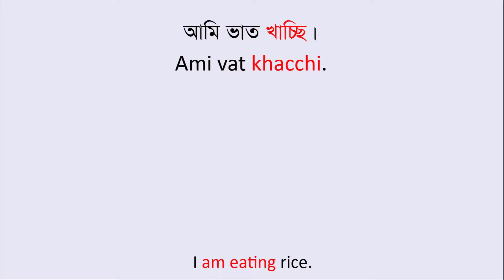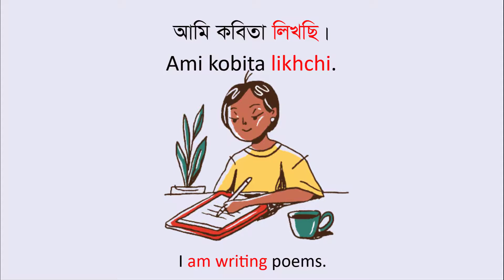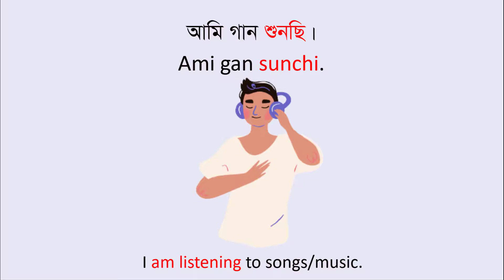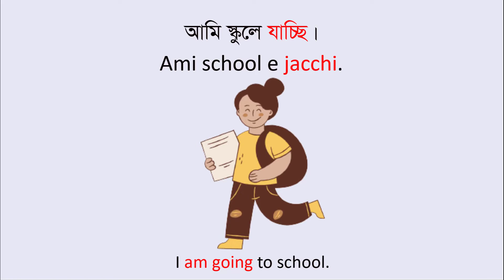I am doing....in Bengali (Learn Present continuous Tense in Bengali)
Hi everyone. From this video you can learn how to say what you are doing in Bengali. In other word you will learn Bengali Present CONTINUOUS tense . And I used some common verbs for daily life in this video. I think it will be useful to you to learn Bengali.